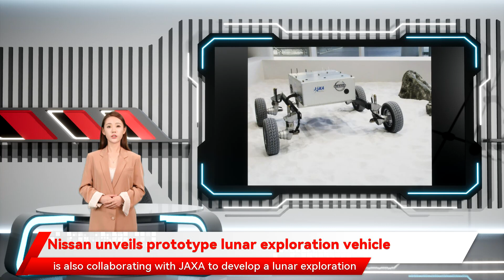Nissan unveils prototype lunar exploration vehicle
Jiji Press YOKOHAMA (Jiji Press) — Nissan Motor Co. unveiled a prototype lunar exploration vehicle it has jointly been researching with JAXA on Thursday at its headquarters in Yokohama, south of Tokyo. Using the Japanese automaker’s electric four-wheel driving technology, the exploration vehicle will be able to run efficiently on the sandy surface of the moon without the wheels spinning freely too much. The surface of the moon is covered with fine sand, which makes it difficult for exploration vehicles to gain traction. Nissan, which began the joint research with the Japan Aerospace Exploration Agency in January last year, adopted its motor control technology for electric vehicles and the e-4ORCE four-wheel drive control technology in the lunar exploration vehicle. The company plans to install e-4ORCE in its new Ariya electric vehicle and also hopes to incorporate technologies evolved through the joint project in its own vehicles. Among rival automakers, Toyota Motor Corp. is also collaborating with JAXA to develop a lunar exploration vehicle that utilizes fuel cell technologies.Speech